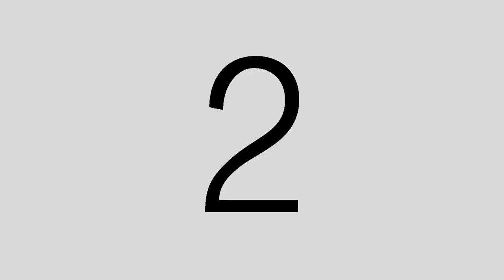"Smoke That Crock Pot" - Viral Music Video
"Smoke That Crock Pot" by Your Face Music

Directed and Produced by Bradley Walkowiak and Sean McNeilly

Cinematography and Coloring by Kara Sambrick

Filmed in Pittsburgh, PA

Silly Comedy Funny Music

Tips and tricks for the perfect crock-pot experience

If you choose to smoke, make sure you smoke some crock-pot

You can cook anything in a crock-pot

Slow cooking is a great way to cook and prepare food

Happy 420, so smoke em if you got em.  Remember, it's always 420 somewhere.

Smoking Up with my Slow Cooker.  Great for chicken and meat.